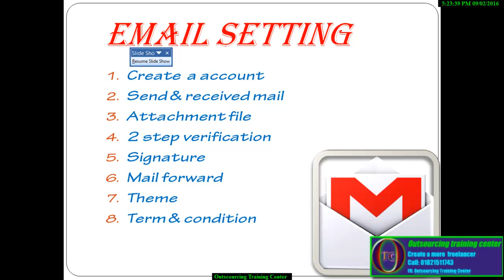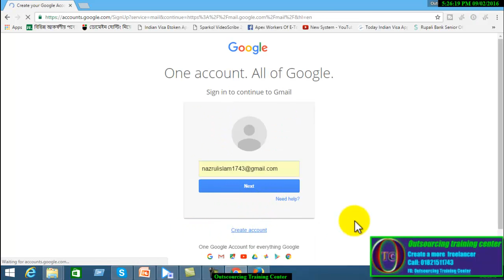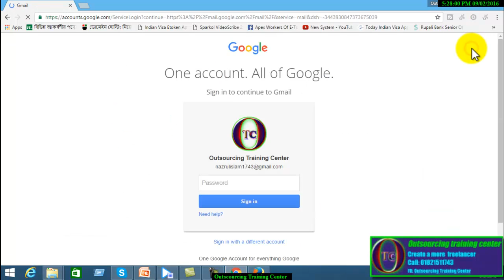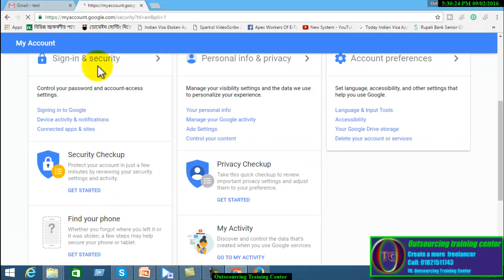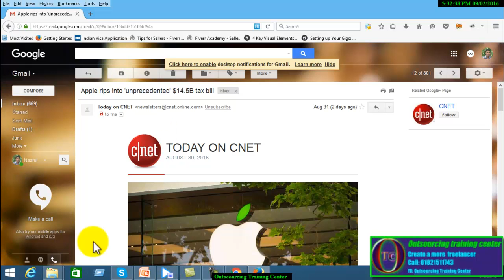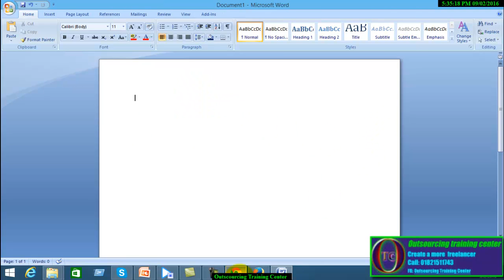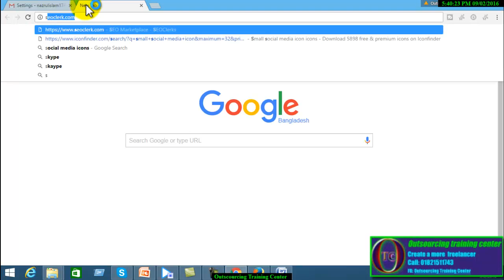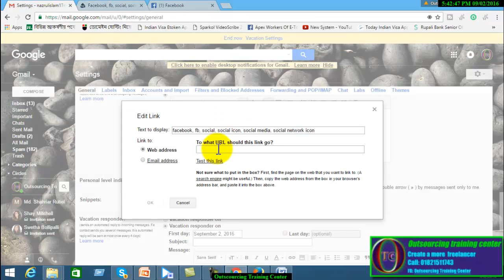How to create Gmail Account & Setting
ai video pabean
1 create Email account
2 Send & Revived
3 2 step verification
4 signature add
5 theme Set